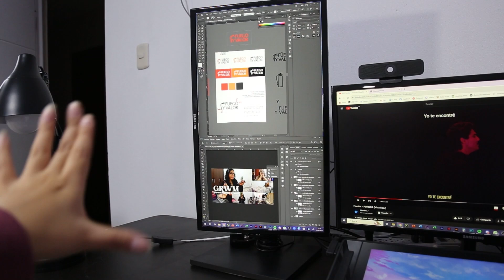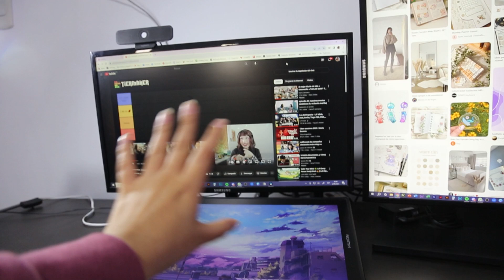📝organizando mi papelería y plumones + nuevos organizadores🎨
Holiii les traigo un video que estaba reservando donde me vinieron varios organizadores nuevos en el Haul pasado así que tocó organizar todos los materiales del escritorio c:

♡⋆𝒑𝒓𝒆𝒈𝒖𝒏𝒕𝒂𝒔 𝒇𝒓𝒆𝒄𝒖𝒆𝒏𝒕𝒆𝒔⋆♡
🙆‍♀️¿Cuántos años tienes? 19:) 08/01/04
🌐¿De qué país eres? Soy de Lima, Perú
📒¿Qué/dónde estudias?  Dirección y Diseño Gráfico en Toulouse Lautrec
💻¿Dónde editas tus videos? Adobe premiere pro 2022(YouTube) y CapCut(Instagram y videos cortos)
⛅¿Cuándo subes videos? Todos los miércoles y domingos las 5PM (hora Perú)

Free Music for Videos 👉 Music by Blue Sirens - in the wind
Free Music for Videos 👉 Music by oh, the joy. - 10pm in montreal

*no me pertenecen los créditos de ninguna de las canciones, créditos a sus respectivos autores*

ten un bonito día:) tqm💖